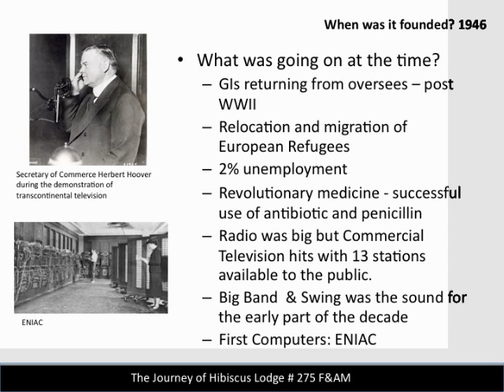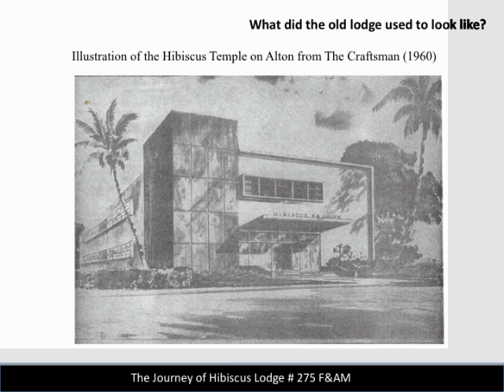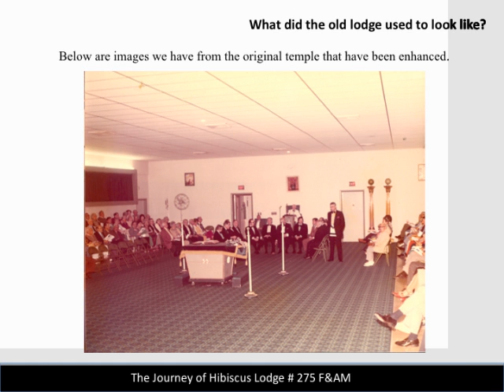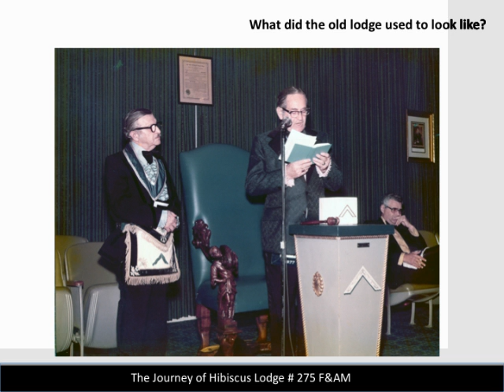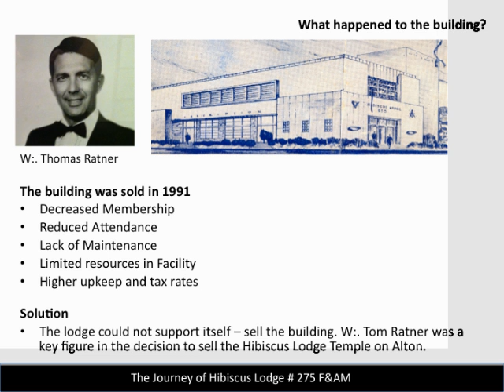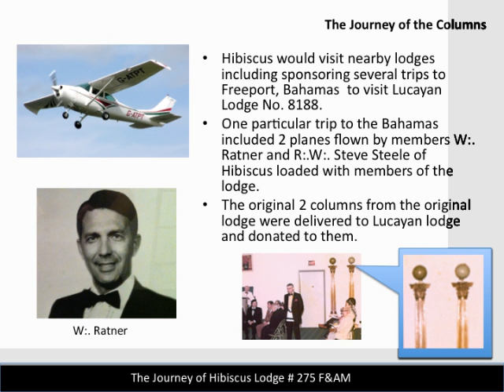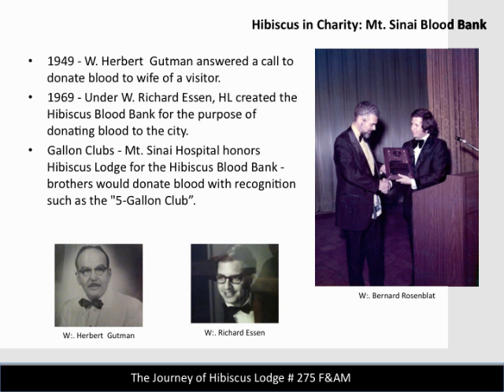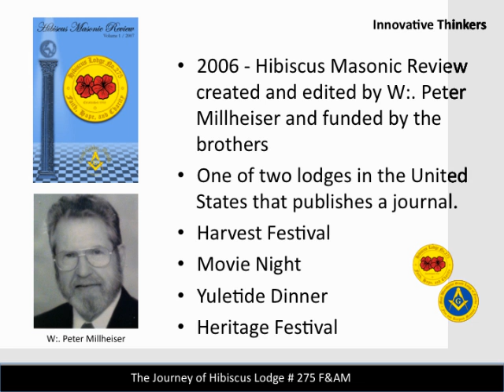Hibiscus History Presentation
This History of Hibiscus Lodge F&AM 275 located in Miami Florida. New Freemasons that are joining have the opportunity retrace the early steps of the lodge. Starting from 1946, this presentation covers the challenges and victories of a particular masonic lodge in South Florida.